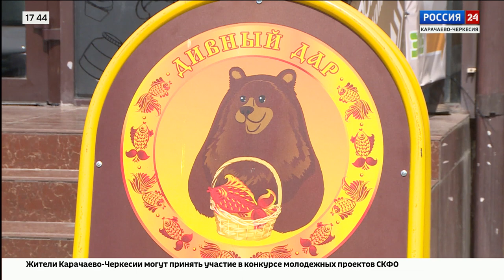"Вести Россия 24" Эфир от 18.04.2023